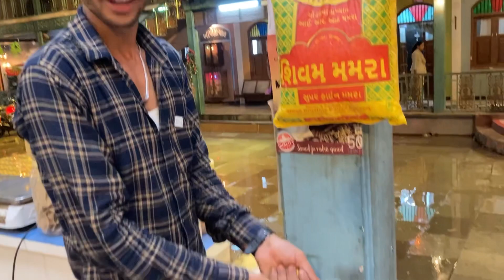Pushpa in Impossible, see how it is in a fake general store or fake rain suiting up